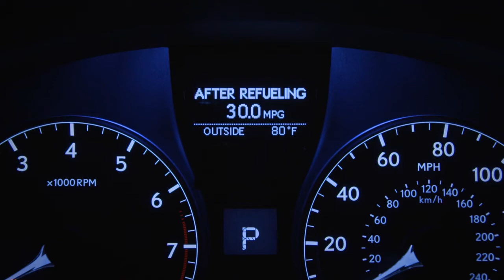Multi-Information Display on the 2015 Lexus RX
Learn how to operate the Multi-Information Display on the 2015 Lexus RX. Learn how to check tire pressure, average fuel consumption, Eco Driving, and many other components.

About Lexus Drivers: Welcome to the information destination for Lexus drivers. We’ve unlocked the doors to give drivers and owners exclusive access to how-to videos, tutorials, walk‐throughs and more.